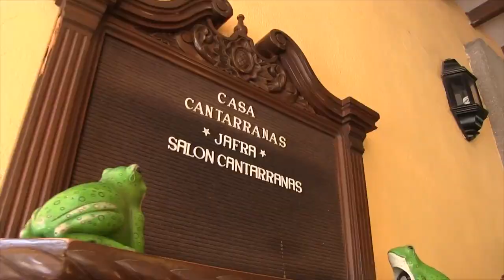Publireportaje Casa cantarranas Julio 2019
Para esta temporada vacacional ¡elije el mejor lugar en Tehuacán! Hotel & Spa Casa Cantarranas Tehuacán

Av. José Garci Crespo #2215 San Nicolás Tetitzintla.